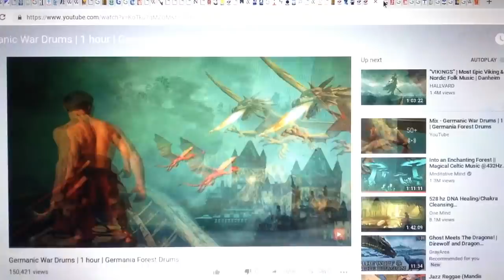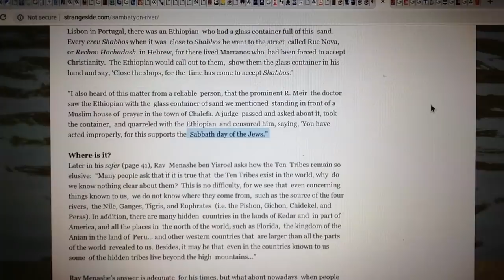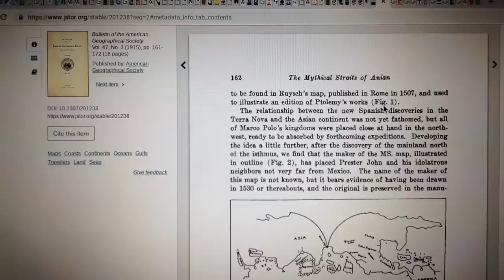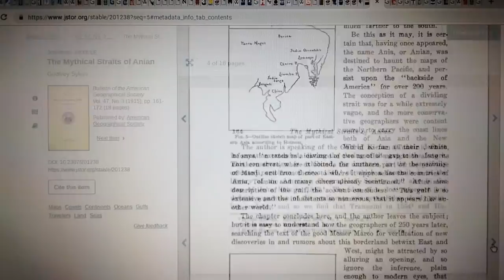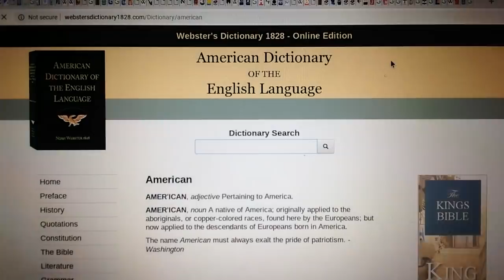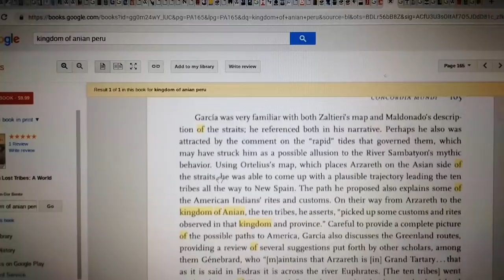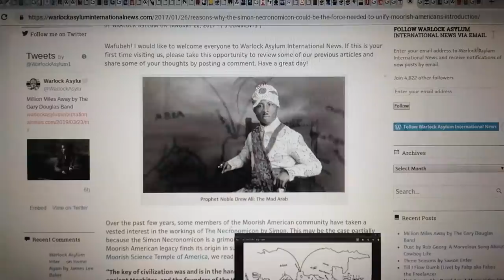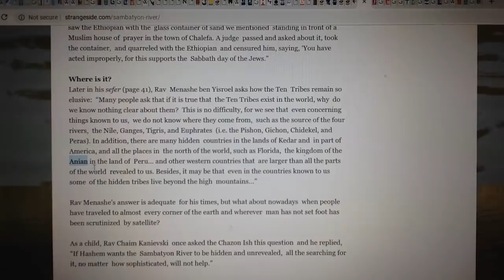khandrop 2019 | #41 | Prester John Found Near Mexico, Kingdom of Anian in Peru (Anion = Arnon River)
43.2 The Drop Radio is a community supported educational and artistic platform promoting the indigenous healing vibration 432 hertz. Surf the wave 24/7 and enjoy the flow of redemption.

Download our new "432thedrop" streaming App available now:
iPhone (iTunes):